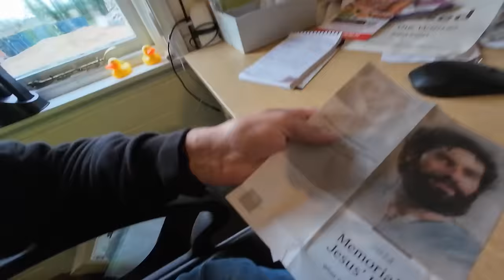Goodbye RASHA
Lee moves into the Bungalow and Rasha is moving in with him and we get some more sorting out done.